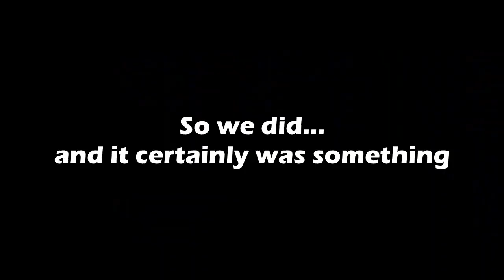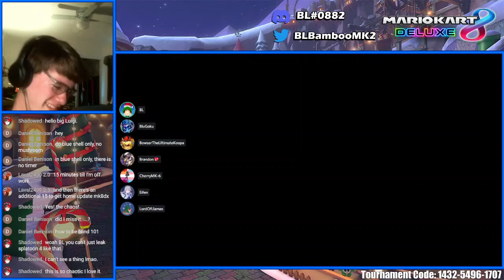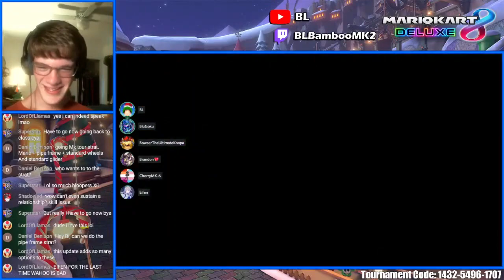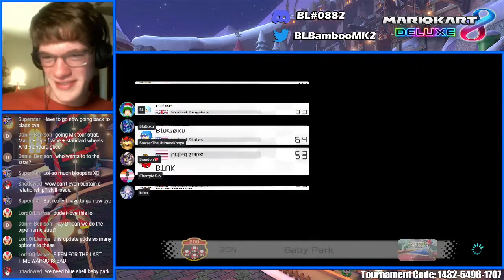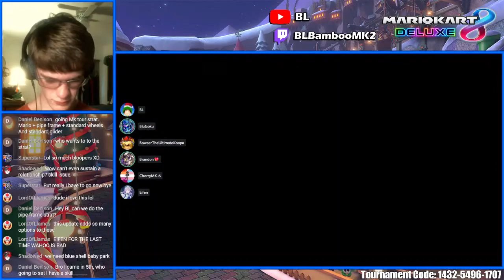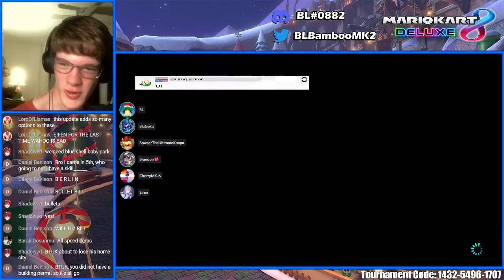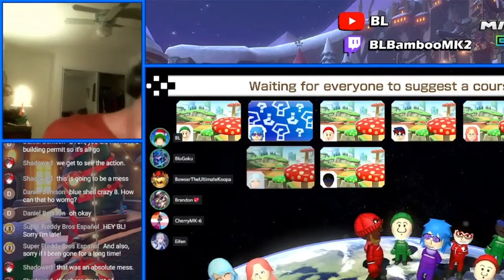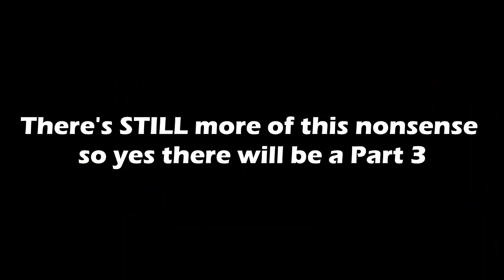200cc Only Bloopers is REALLY FUNNY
HOW MANY BOMBS TOO

Timestamps:
Intro - 0:00
Bloopers only - 1:17
Bob-Ombs and Blue Shells - 17:53
Preview for Part 3 - 29:15